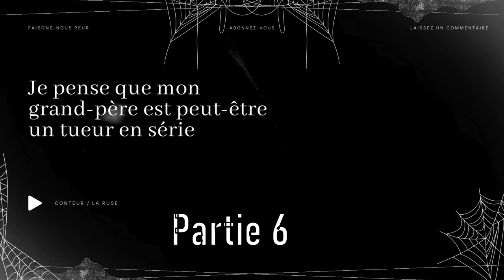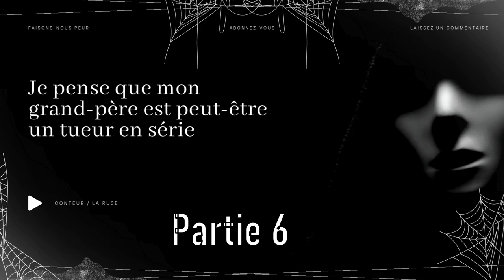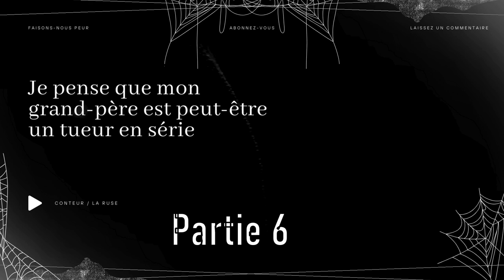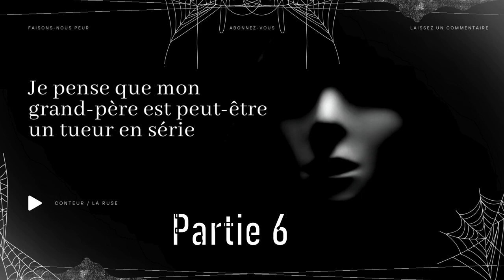Creepypasta FR - Je pense que mon grand-père est peut-être un tueur en série PARTIE 6 [horreur]